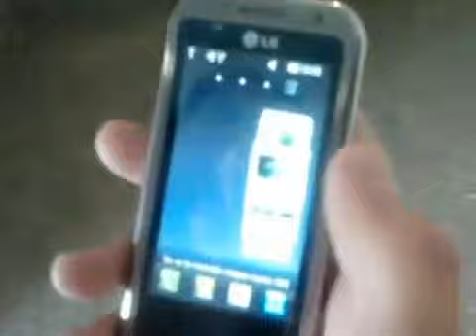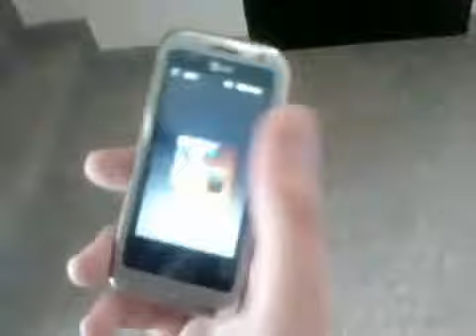Tutorial LG Arena